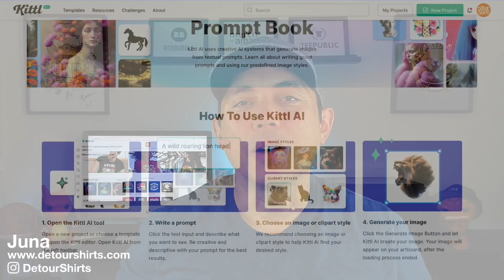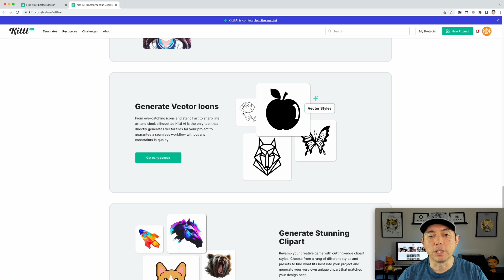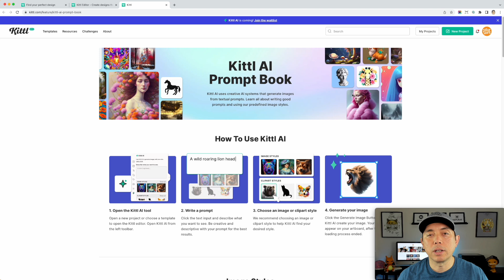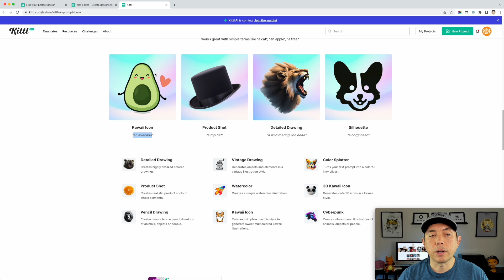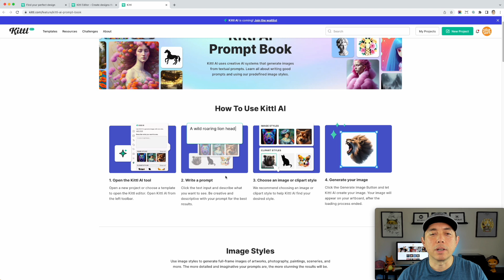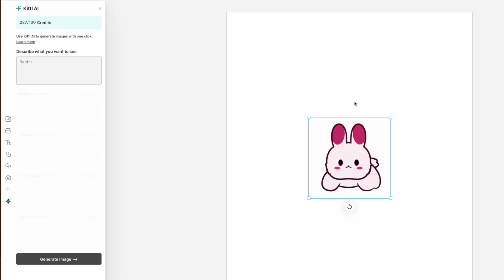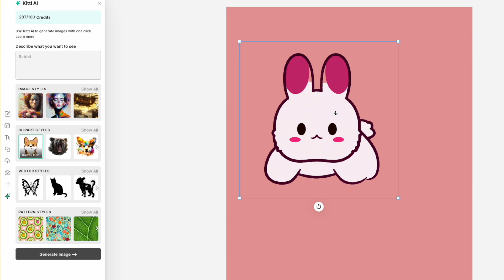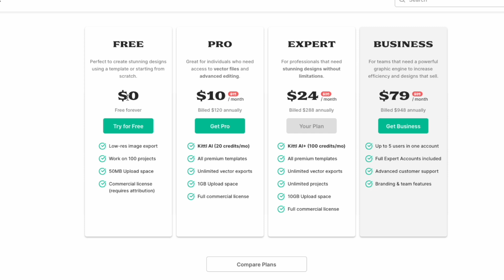Kittl's New AI and How to Use It... Full Tutorial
Kittl AI Full Tutorial

In this video I go over Kitt's New AI and how it works. I will go over where to find it, the different styles, the background remover and what are credits.